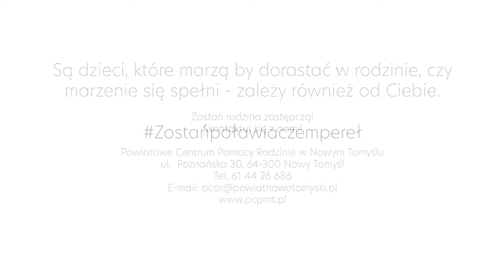Wspieramy akcję PCPR-u promującą rodzicielstwo zastępcze: "Zostań poławiaczem pereł"